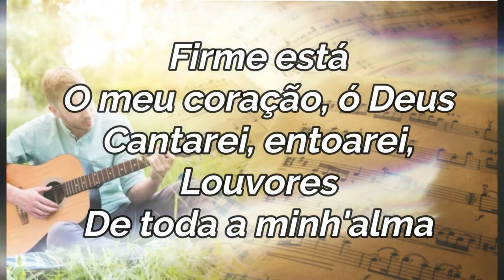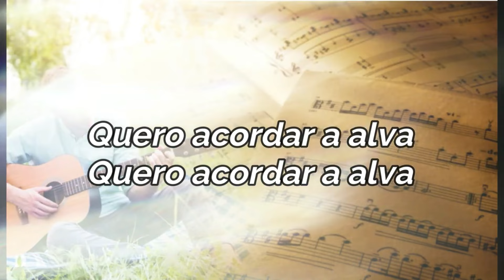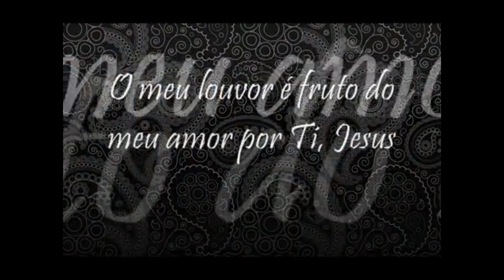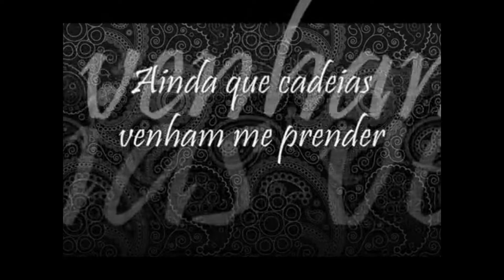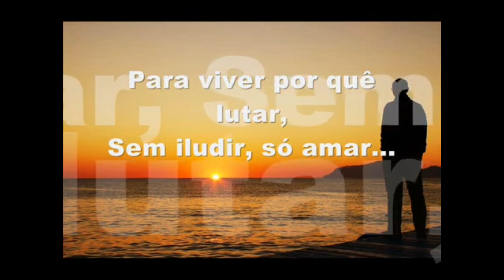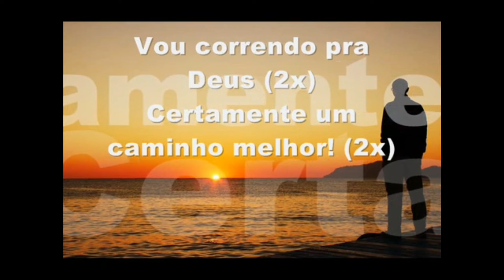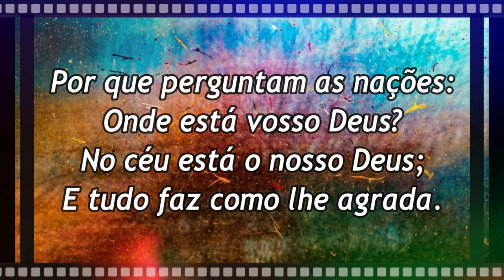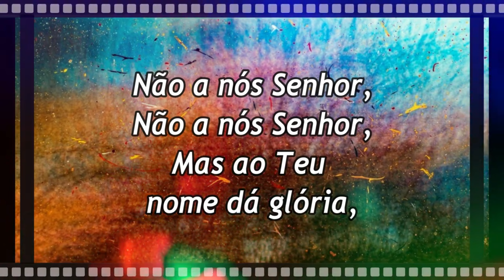VPC - 5 Louvores para recordar